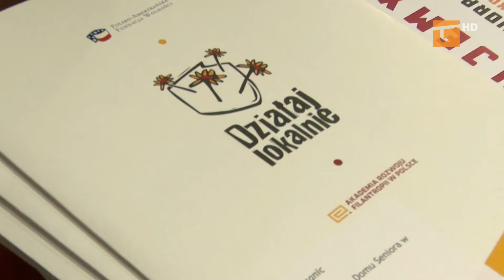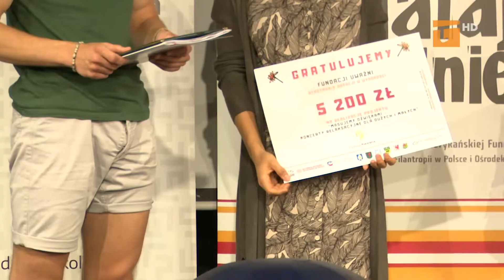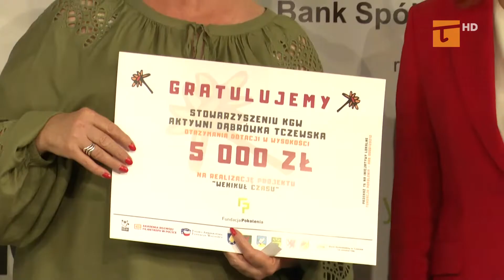Siedemnasty raz wspierają społeczne inicjatywy - Tv Tetka Tczew HD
W ramach siedemnastej edycji programu Działaj Lokalnie realizowanego na terenie powiatu tczewskiego dofinansowanie otrzymało piętnaście projektów. Na spotkaniu zorganizowanym przez Fundację Pokolenia wręczono symboliczne umowy beneficjentom, którzy opowiadali o swoich pomysłach na integrację społeczności.